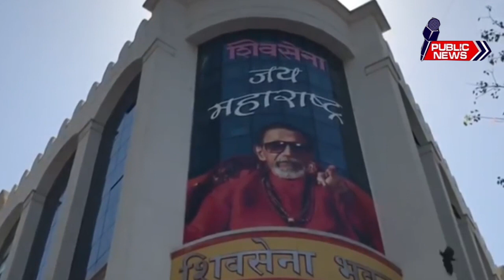Only One Shiv Sena": Team Shinde's Move Ahead Of Supreme Court Hearing | Public news.